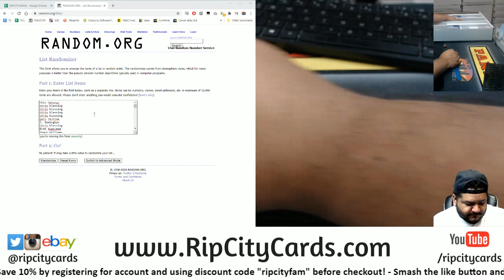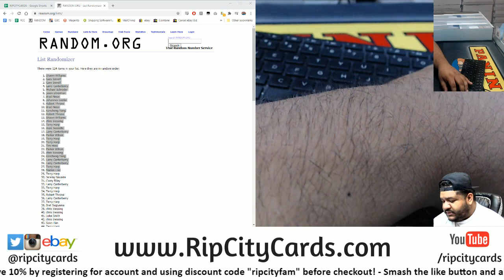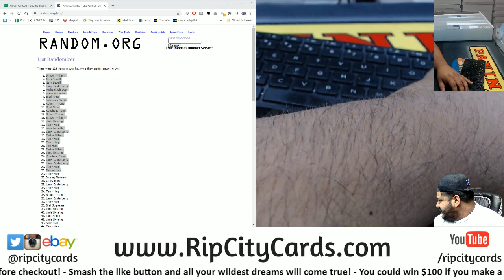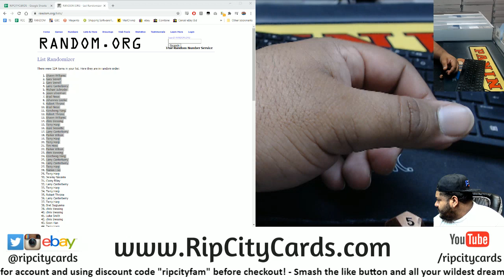$280 Progressive Pot Giveaway (9/23)